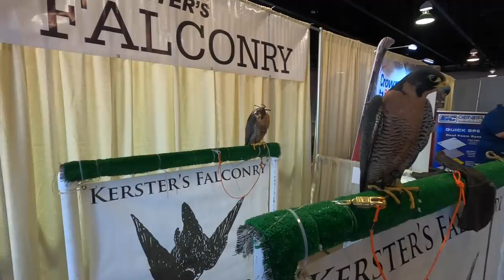Unified Wine & Grape Symposium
The Unified Wine & Grape Symposium!

This is a massive event where the wine a grape industry come together to show what it up and coming. I spent the day checking out all the booths. There was SO much going on, I’m not sure I saw it all.
Here is a little glimpse of my day at the Symposium.

Hey Everyone!! I’m a 28 year old, 5th generation farmer in Northern California. This channel is all about my journey back into farming and learning the ropes. I work full time for my dad on his farm, all while trying to start my very own vineyard! I hope you enjoy watching!

Amazon Wishlist